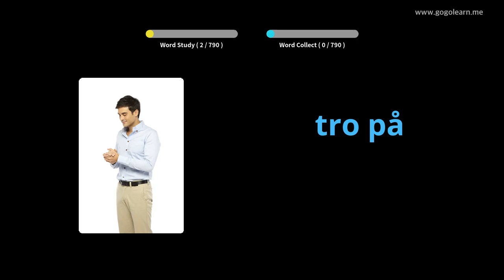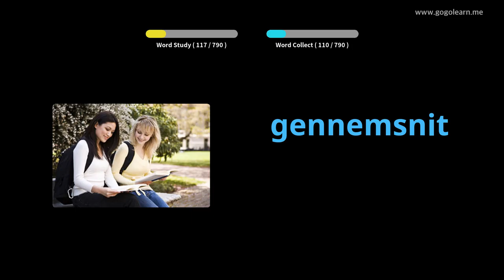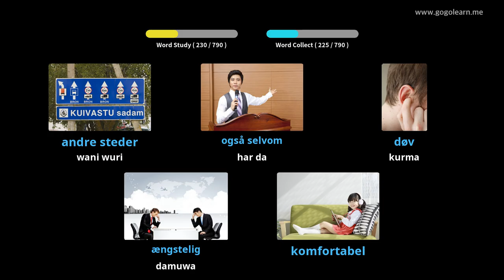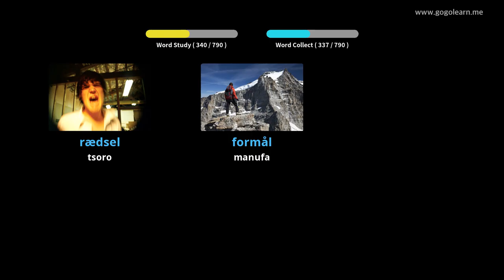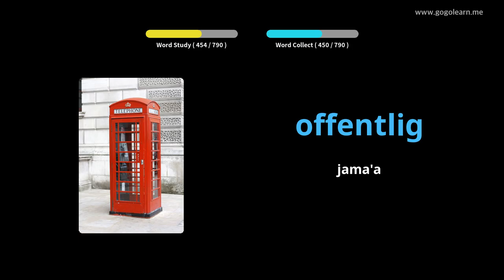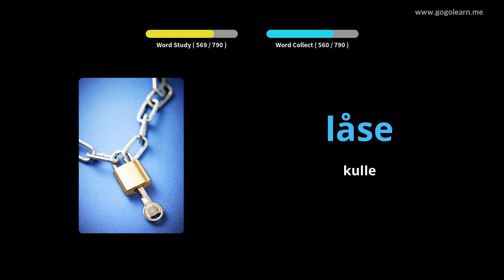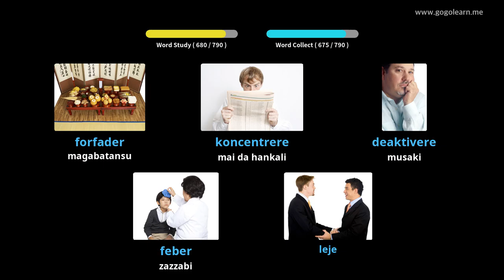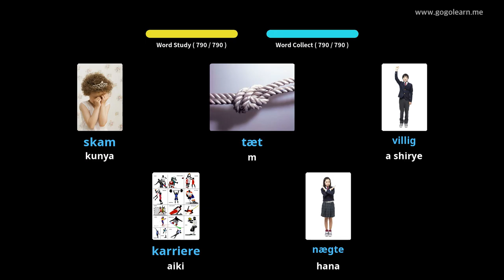Sauraren muryar Danish a Yayin bacci |Golearn